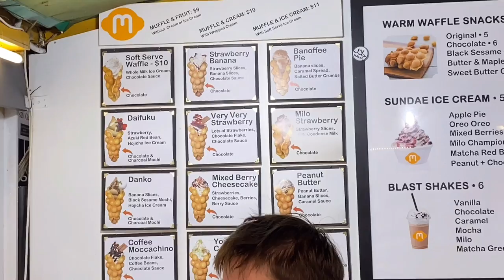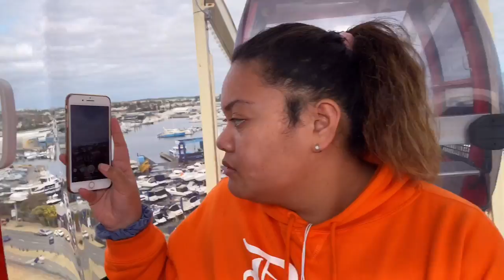MASSIVE XXXL ICE CREAM FILLED WAFFLES MUKBANG | Freemantle City, main attraction and Staycation Vlog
Muffle™, more than a waffle. They make delicious Asian - European fusion desserts, with Australian Whole Milk Soft Serve Ice Cream. Rest assured, they will bring back childhood memories and brighten your day.

Its warm, crispy and chewy dough wrapped around delicious ingredients of fresh fruit, ice cream or cream. Each menu is designed with a special filling inside the waffle pockets. People cannot resist their  Italian chocolate melted inside those crispy waffle pockets.

For their latest special flavours, visit their Instagram @muffleaustralia. Remember to like them too ; )

Be prepared for a wholesome ride, watch each delicious treat made to order and take a bite of holiday™!

We also visit One of Freemantle City, Western Australia, main attractions. watch as we explore this for you Tinania Family...

Blessings 😍😍